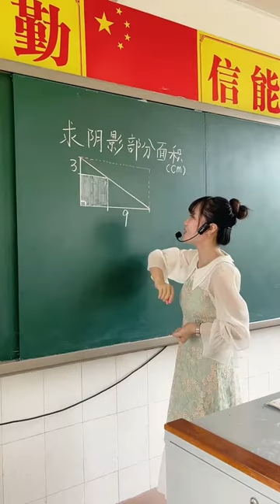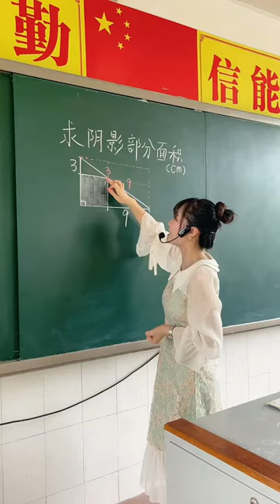Math teaching by a cute teacher 74